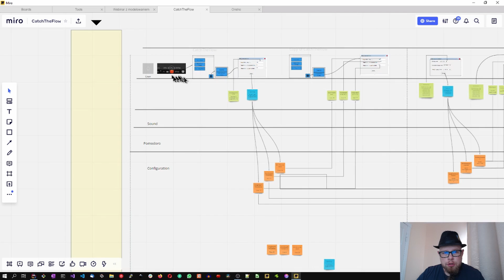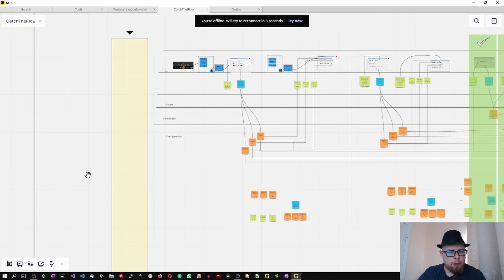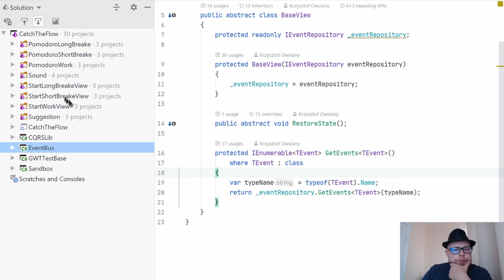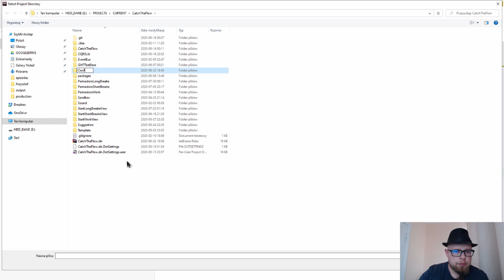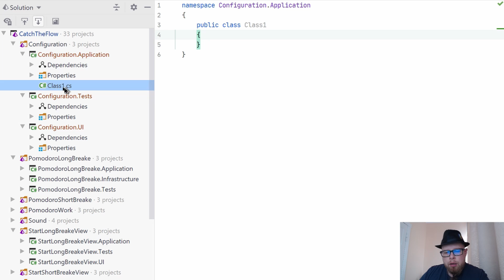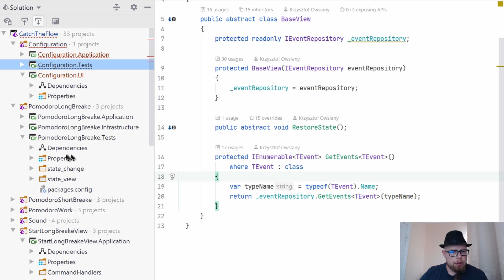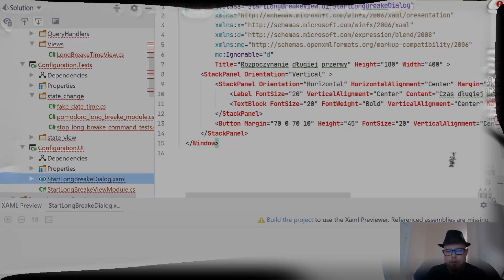Powrót do implementacji – slice konfiguracji aplikacji [Moje 5 minut - #289]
Powrót do implementacji.
Slice konfiguracji aplikacji 💪
Problem z internetem i wykrycie zbędnego fragmentu modelu 🤓